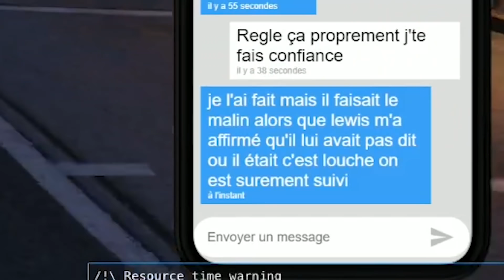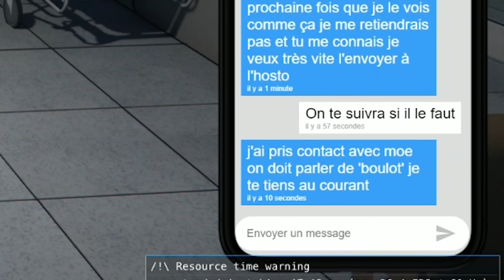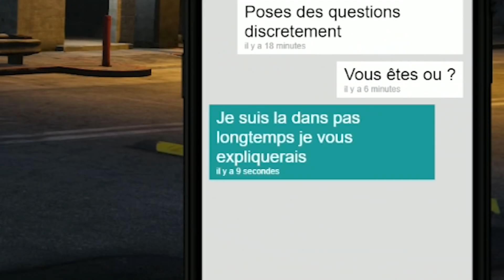GTA V RP : Le rendez-vous est pris | Ep. 9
Découvrez l'entrée de Johnsson McGuelagane à Los Santos sur GTA RP ! Revis les moments les plus important dans cette série et attache toi à Johnsson. Reprise de GTA RP en live dans la semaine qui arrive. N'oublie pas le like si tu aimes la vidéo.

Mon matos

► Acheter GTA V

Partenaire !